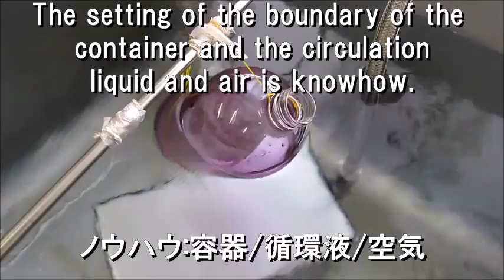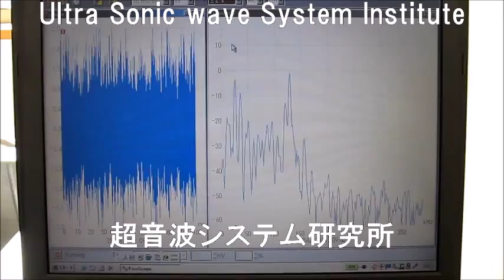超音波洗浄‹基礎実験› Ultrasonic cleaning 「basic experiment」